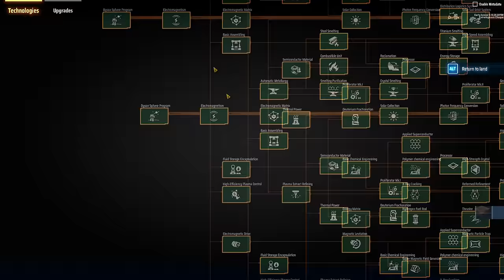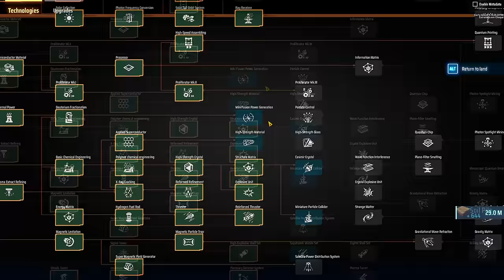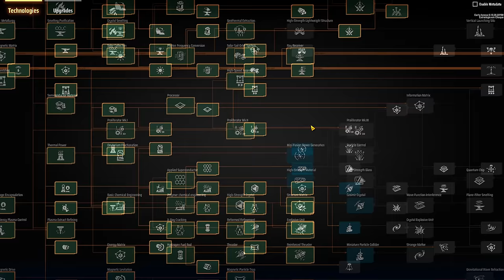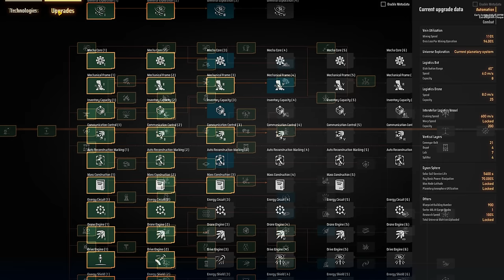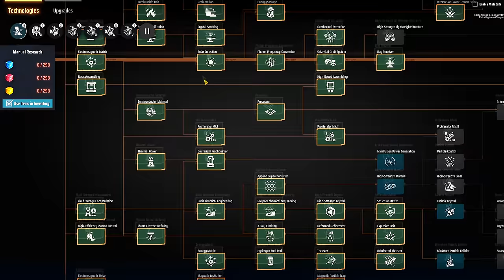💫DSP Rise of the Darkfog - Logística Interestelar liberada!!! Mas a Darkfog é persistente. EP08